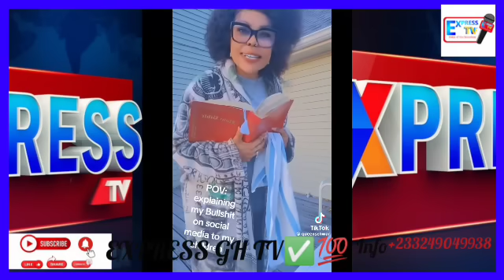Aww Bongo Ideas Is Dy!ng? As His Current Condition Sh0ćk Ghanians + Afia Schwar Jubilate Reaction.